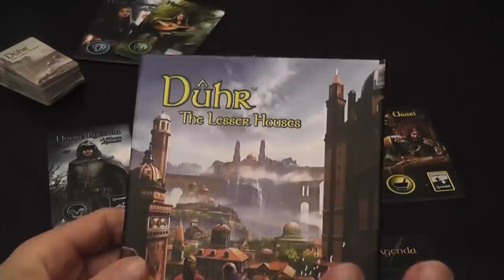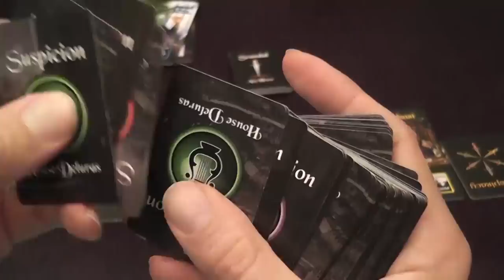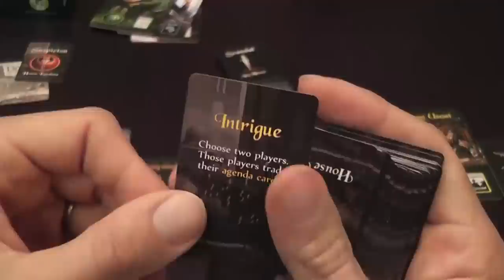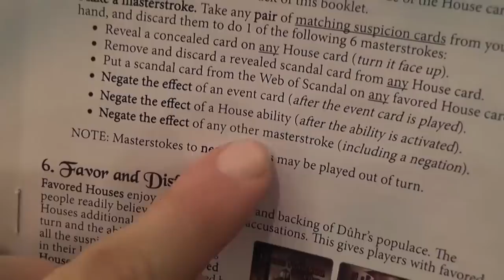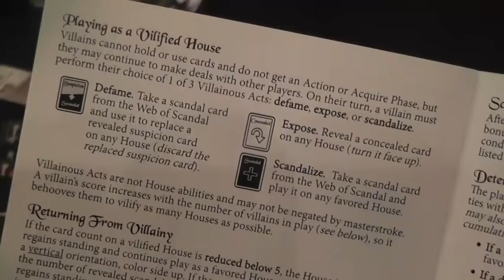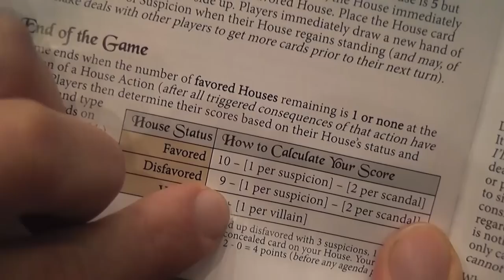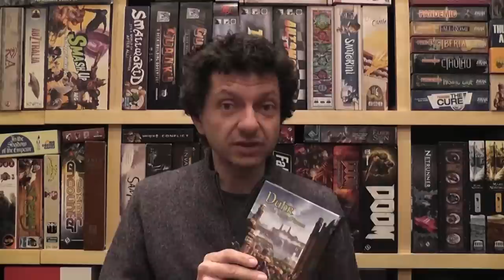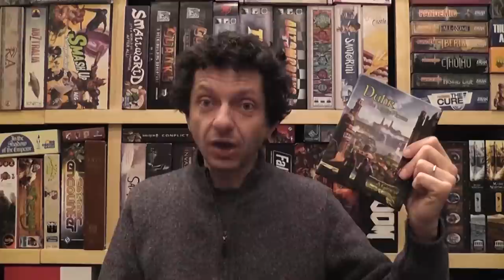Duhr The Lesser Houses (Social Destruction Game) Review